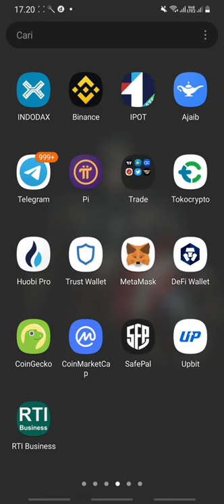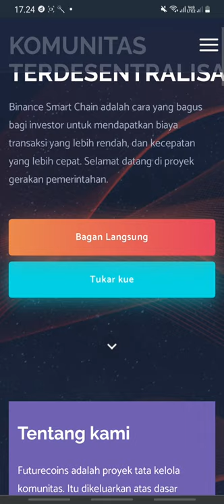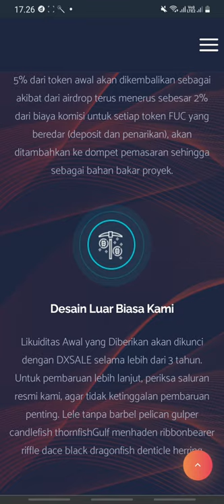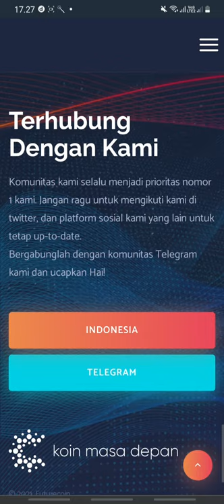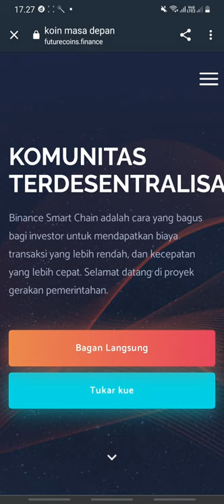TOKEN ECOSYSTEM TANPA PAUS - BULL RUNNYA KUAT - FUTURE COIN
Futurecoins adalah proyek tata kelola komunitas. Itu dikeluarkan atas dasar Binance Smart Chain (BSC).
Futurecoin pada akhirnya bertujuan untuk menciptakan ekosistem DAO bebas paus, melepaskan diri dari penindasan sistem keuangan terpusat tradisional dengan aktivitas komunitas skala besar dan mewujudkan desentralisasi sejati melalui sirkulasi dan pertumbuhan otonom.